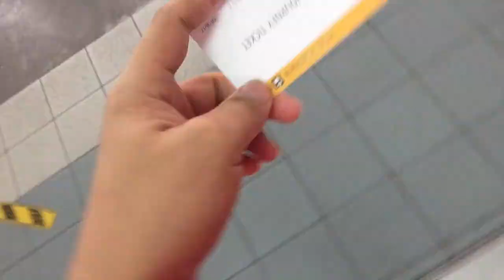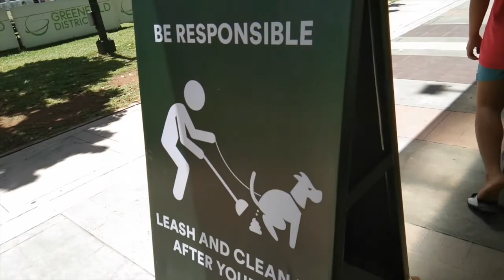RYAN SINURPRISED SI KEVIN SA PART TIME JOB